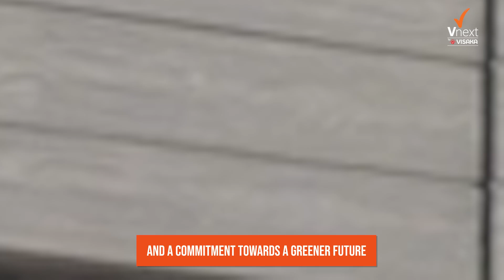Happy Navratri one and all!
Celebrate this Navratri with strength, sustainability, and style. Built with confidence, created with care – for a future that's as strong as our traditions. HappyNavratri one and all!